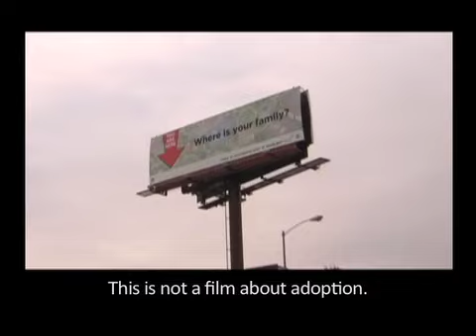FTLOM Cleveland Premiere Trailer March 2010.mp4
"For the Life of Me", a 72 minute feature film, tells the story of six adopted adults, all of whom are seeking answers to their past. It's appropriate that the film will premiere in Cleveland, home of the Rock and Roll Hall of Fame, as Darryl McDaniels, better known as DMC, artfully captures the plight of adopted citizens in the film when he says: "We never start a book from chapter two. But as adoptees, we start our lives from chapter two. I want to know chapter one."